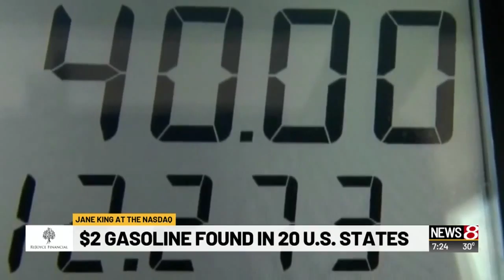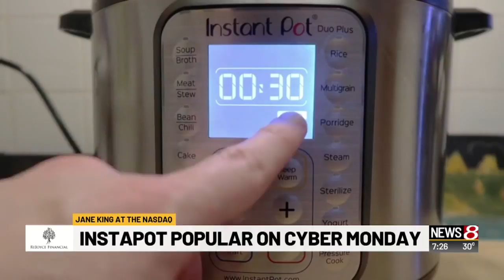The latest business headlines